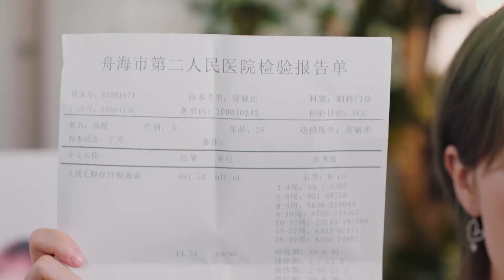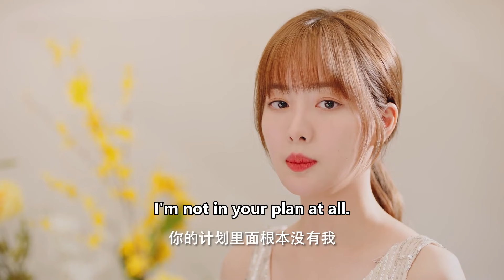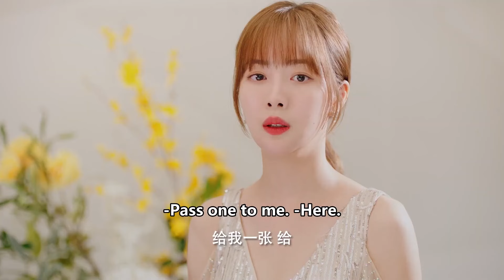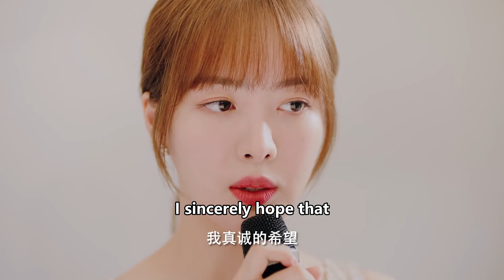灰姑娘不小心撞到一個帥小夥，怎料他竟是空降的總裁，還對她一見鐘情！